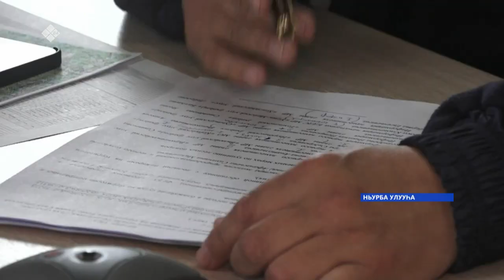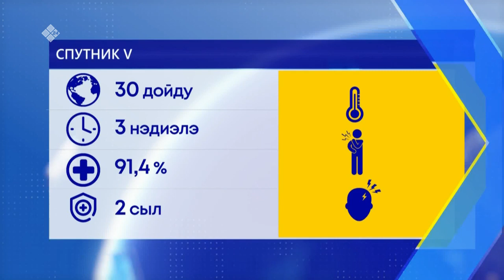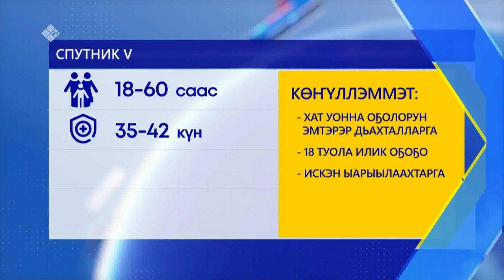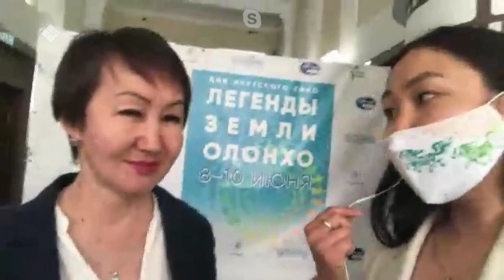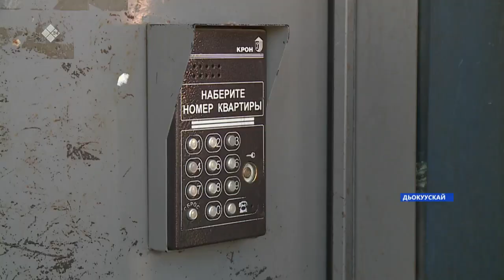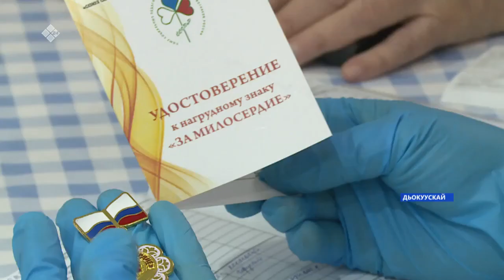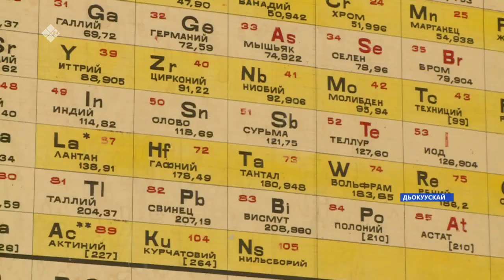«Саха сирэ» информационнай биэрии. Бэс ыйын 08 күнэ, 20:30ч.